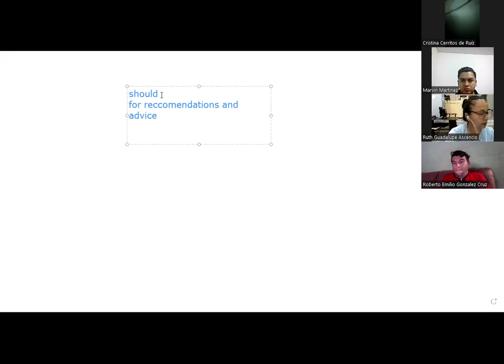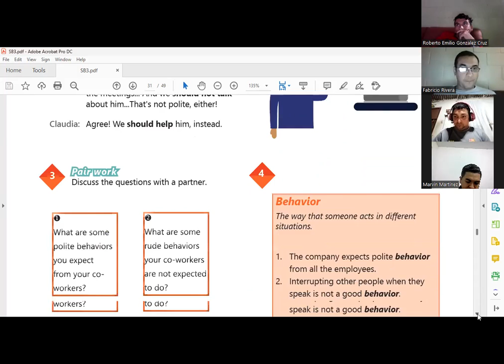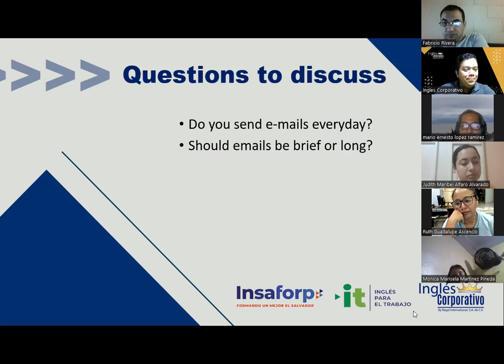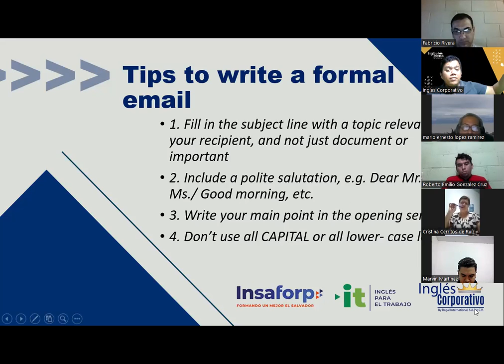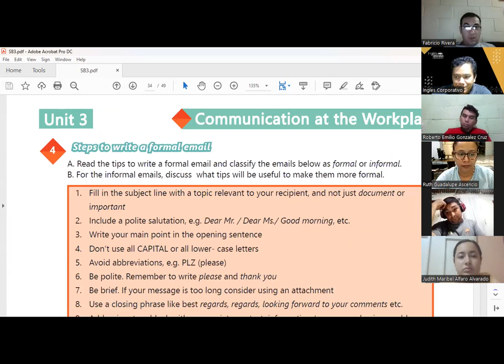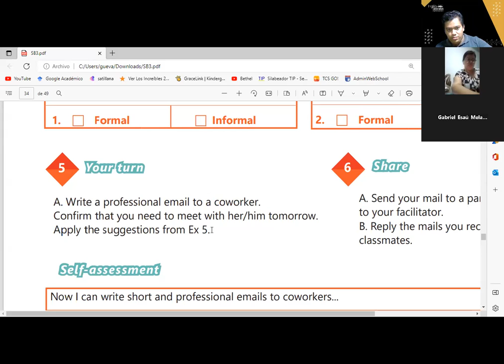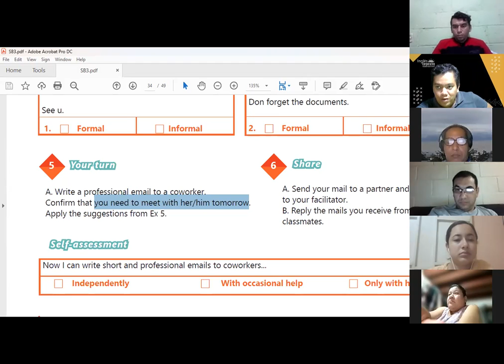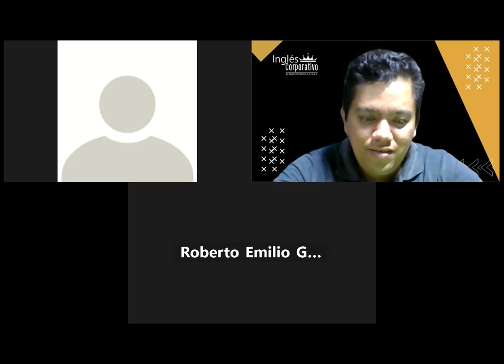Inglés Corporativo-7-10-2022 -Steps to write a formal email